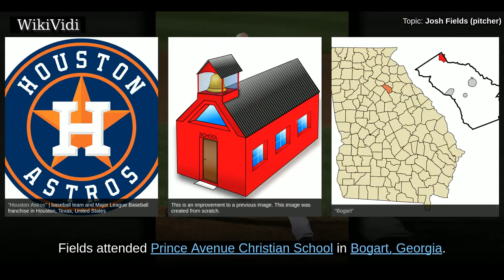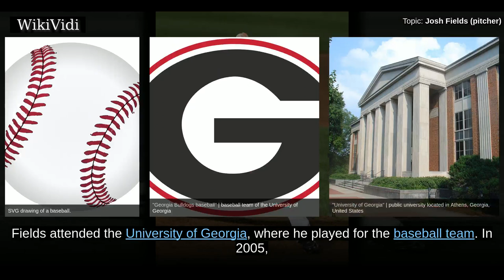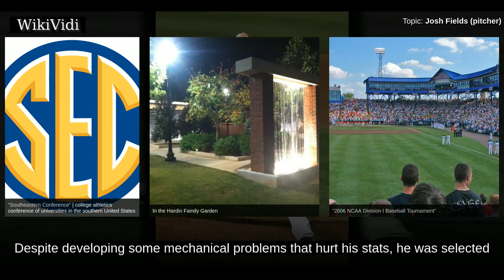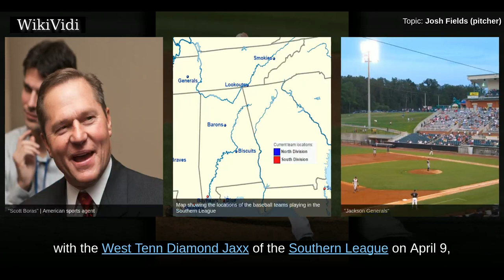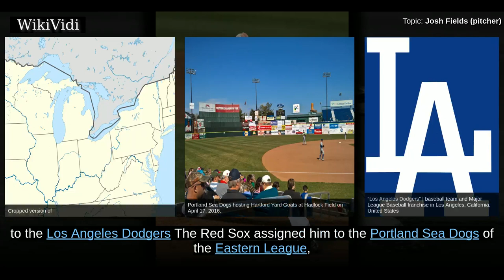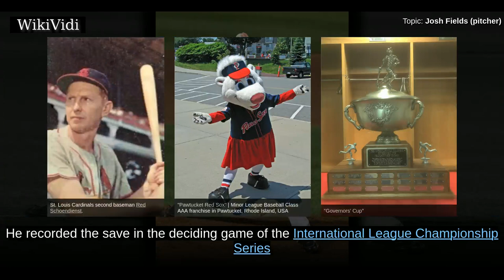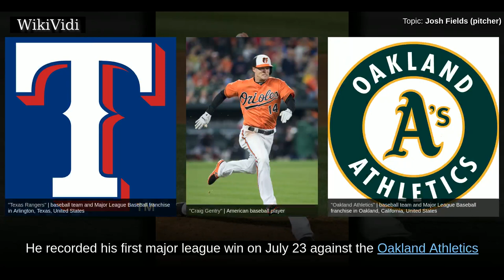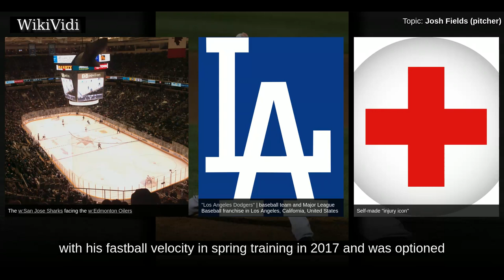JOSH FIELDS (pitcher) - WikiVidi Documentary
Joshua David Fields is an American professional baseball pitcher for the Los Angeles Dodgers of Major League Baseball . He has also played in MLB for the Houston Astros.

Shortcuts to chapters:
00:00:22: High School
00:01:16: Georgia Bulldogs
00:03:33: Seattle Mariners
00:05:28: Boston Red Sox
00:06:48: Houston Astros

Copyright WikiVidi.